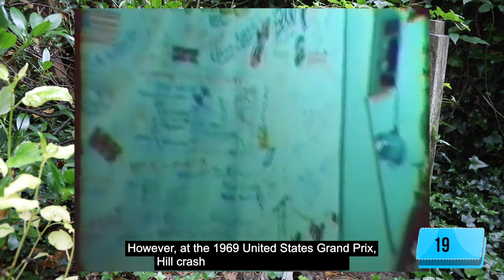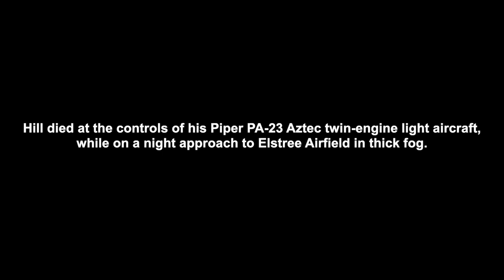Graham Hill's Grave | RACING | FAMOUSGRAVES | #33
We visit the grave and resting place of Norman Graham Hill OBE, a British racing driver and team owner, who was the Formula One World Champion twice, winning in 1962 and 1968 as well as being runner up on three occasions (1963, 1964 and 1965). Please join us in visiting the famous grave of Graham Hill.

Composer: Whitesand
Year: 2021
Title: Hunter.